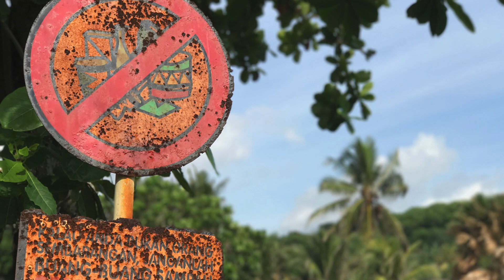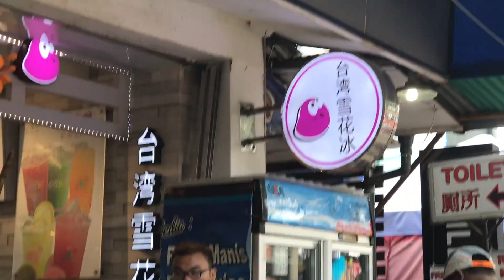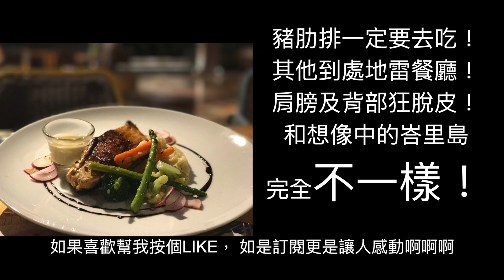印尼 🇮🇩 峇里島水明漾海邊曬到脫皮五天 BALI Vlog9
如果喜歡就按個LIKE吧
若是訂閱那更是讓人感動啊啊啊